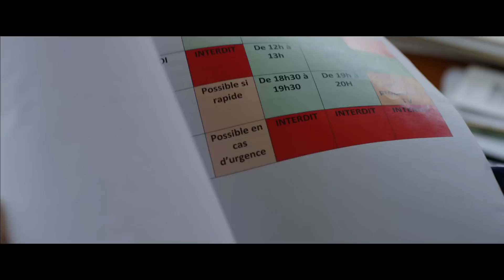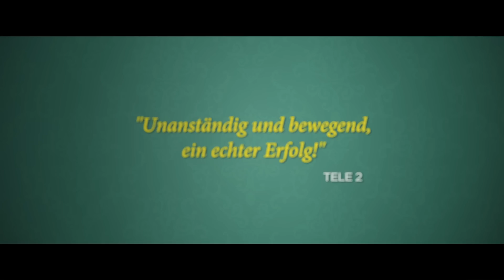FRÜHSTÜCK BEI MONSIEUR HENRI | Trailer & Filmclips [HD]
| "Frühstück bei Monsieur Henri" (Trailer deutsch german) | Kinostart: 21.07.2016
DANKE! :)

Offizieller deutscher Kino-Trailer zu dem Film "Frühstück bei Monsieur Henri".

Originaltitel: L'Etudiante et Monsieur Henri
Filmverleih: Neue Visionen Filmverleih
Filmlänge: 98 Minuten
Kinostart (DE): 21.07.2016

Schauspieler/Darsteller: Claude Brasseur, Guillaume De Tonquédec, Noémie Schmidt, Frédérique Bel, Thomas Soliveres, Valérie Keruzore u.a.

Regisseur: Ivan Calbérac

Monsieur Henri ist ein mürrischer alter Herr und stolz darauf. Er lebt allein mit einer Schildkröte in einer viel zu großen Pariser Altbauwohnung und ärgert sich - über die Ehefrau seines Sohnes, die jungen Leute von heute oder was sonst so anfällt. Doch weil Henris Gesundheit letzthin etwas nachgelassen hat, beschließt sein Sohn Paul, dass es Zeit wird für eine Mitbewohnerin. Mit der chronisch abgebrannten Studentin Constance kommt ihm eine junge Dame ins Haus, die all das hat, was Henri auf den Tod nicht leiden kann, die seine Pantoffeln klaut und unerlaubt das Klavier benutzt. Weil sich Constance die Miete eigentlich nicht leisten kann, bietet Henri ihr ein skurriles Geschäft an: wenn sie es schafft, seinem Sohn Paul so lange schöne Augen zu machen, bis der seine Ehefrau verlässt, ist die Miete umsonst. Mehr übel als wohl willigt Constance ein. So stolpert der ahnungslose Paul in seinen zweiten Frühling und Constance in eine schrecklich nette Familie, die dank Monsieur Henri heillos im Chaos versinkt.